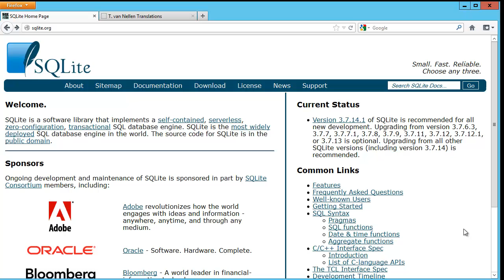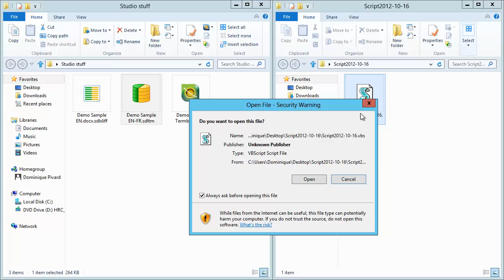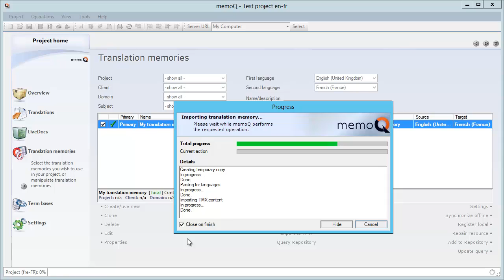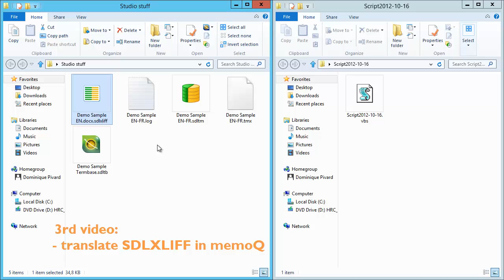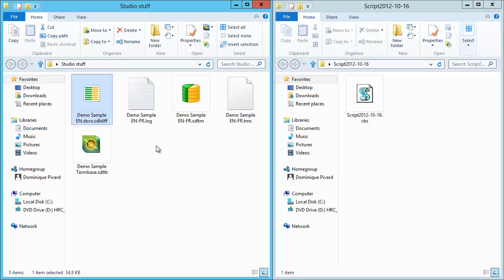Convert SDLTM memory to TMX with SDL Trados Studio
Translation "packages" from SDL Trados Studio usually contain three main file types: 1) SDLTM (translation memory), 2) SDLTB (term base), 3) SDLXLIFF (translatable document). This video shows how to convert an SDLTM memory file into a standard TMX memory file without using Studio. The conversion is performed with a Visual Basic script written by Thomas van Nellen, in his own words a "proud non-owner of Trados Studio". The video also shows how to import the TMX into memoQ.

The SDLTM format used by SDL for its translation memories relies on the SQLite SQL database engine, which is in the public domain. The script is quite fast with TM's of reasonable size (eg. a few minutes for a TM of 10,000 units). It's considerably slower with larger TM's (eg. four hours for a TM of 70,000 units).

How to convert an SDLTB termbase (MultiTerm) to Excel, and then import into memoQ:
How to translate an SDLXLIFF document (SDL Trados Studio) with memoQ, using a memory (SDLTM) and a termbase (SDLTB) from Studio  (to be released later on)